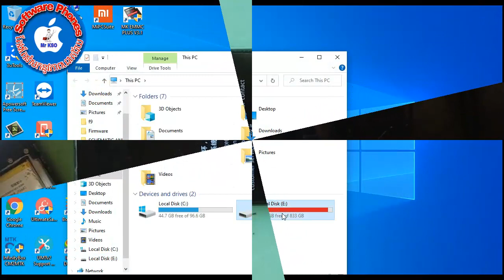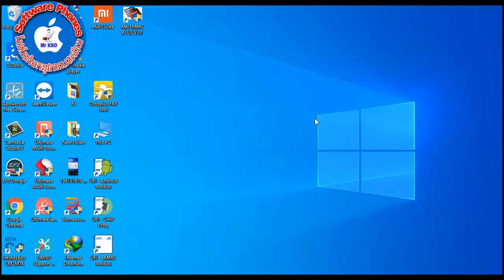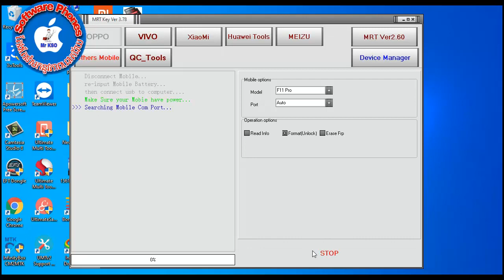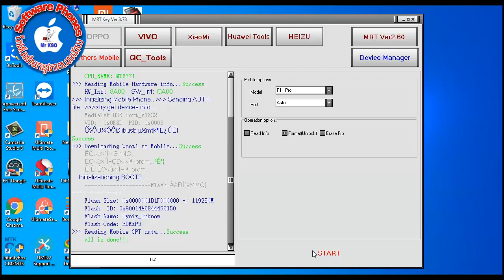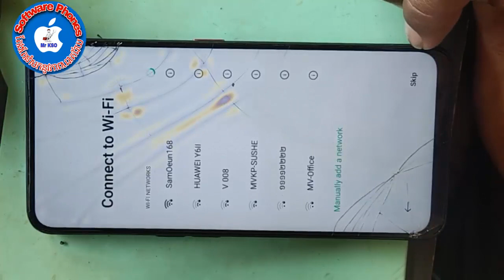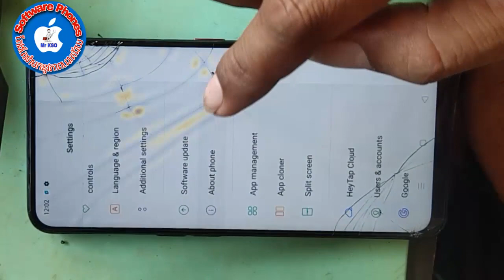OPPO F11 PRO ERORE BOOT RECOVERY FIX OKAY BY MRT 100%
Hello all friends ! Via this Video i'm so happy to share about method 2021.
for resolve  OPPO F11 PRO ERORE BOOT RECOVERY FIX OKAY BY MRT 100%.

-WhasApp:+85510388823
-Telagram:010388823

How do I unlock my Oppo a1k password?
How can I unlock my oppo phone PIN?
How do I unlock my lock screen PIN?
How do I remove the oppo lock screen?